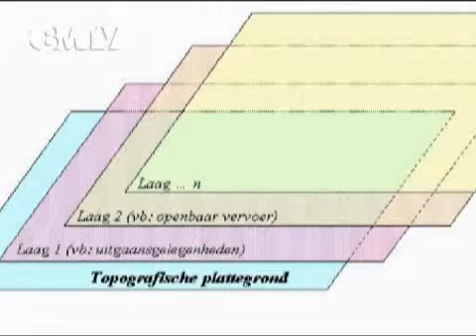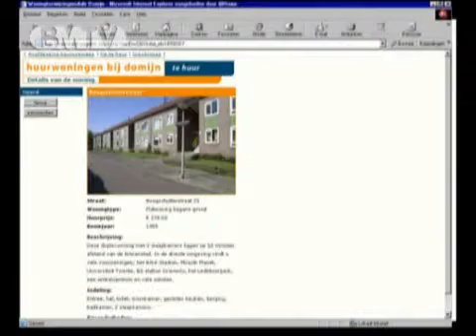World Wide Map - deel 3/4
BMTV